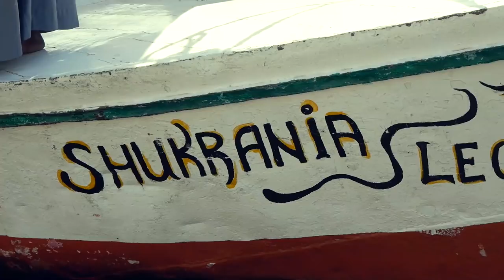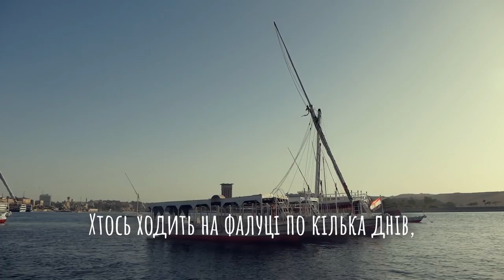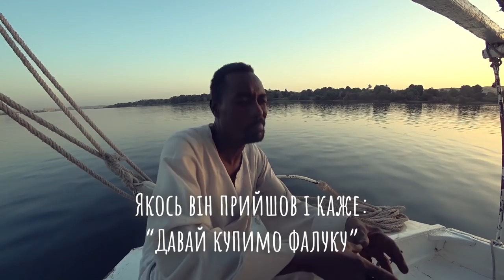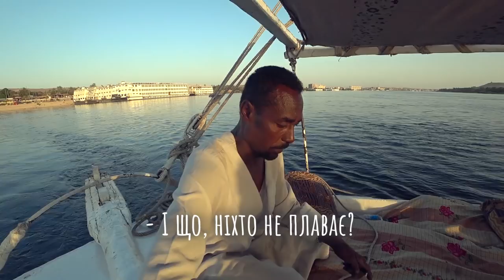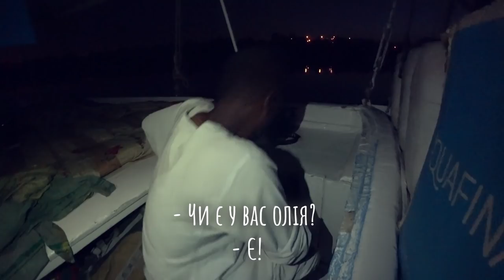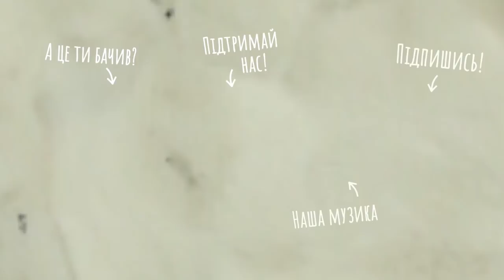По Нілу на українсько-єгипетському човні з капітаном Міґо | Подорож по Єгипту з друзями (№196)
На завершення нашої не велосипедної подорожі по Єгипту з друзями ми дістаємося міста Асуан і здійсюємо захоплююче плавання по величній річці Ніл. На вітрильний човен з назвою "ШУкранія" ми потрапили не випадково, адже його історія тісно пов'язана з Леонідом Кантером, українським митцем і засновником арт-поселення Обирок на Чернігівщині. Свого часу він придбав цей човен, традиційну єгипетську фалуку разом з єгиптянином Міґо, який тепер є її капітаном.

🎧 Слухайте нашу музику (і тим самим підтримайте нас) на усіх музичних платформах, зокрема: